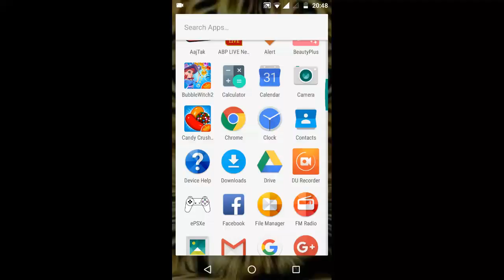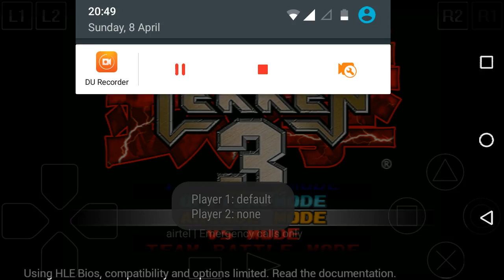Tekken 3 gameplay android...